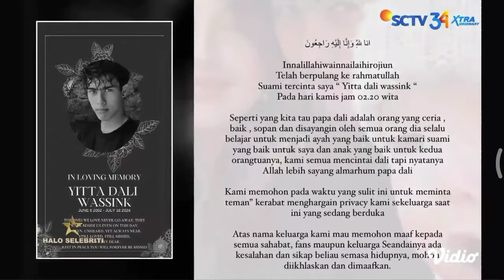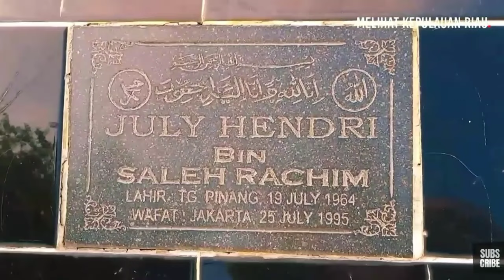Kisah Pilu 17 Artis Indonesia yang Meninggal Dunia Karena Kecelakaan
Siapa saja artis yang meninggal dunia akibat mengalami kecelakaan, berikut daftarnya yang telah team putra silampari rangkum buat sobat semuanya, silahkan tonton videonya sampai selesai.